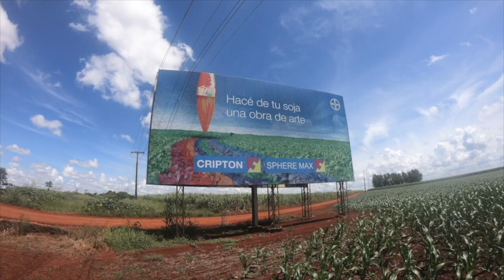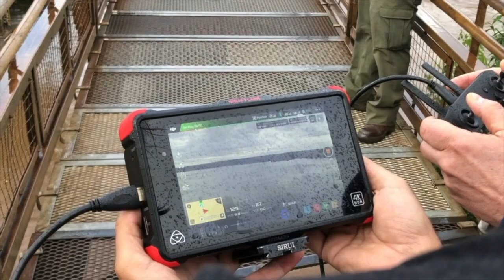Making of "The Paraná: A River Like The Sea"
The Paraná is South America's second-largest river - spanning over 3,000km from Brazil to Paraguay to Argentina. I shot a travel documentary focusing not only on the river itself but also on serious environmental issues along its course - such as deforestation, monocultural agriculture, or pollution. The documentary called "Paraná - A river like the sea" was broadcast on Franco-German channel ARTE in early 2020. This is the making-of, including hidden gems such as Porto Rico in Brazil or Mbaracayú in Paraguay - as well as highlights such as the Iguazú Falls, the Esteros del Iberá or the Paraná delta close to Buenos Aires. Turn the English subtitles on.